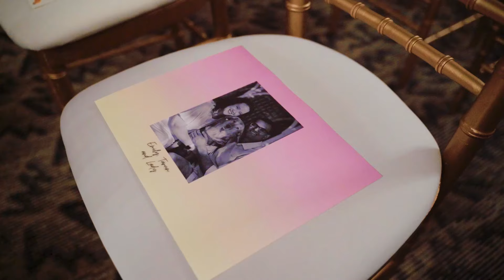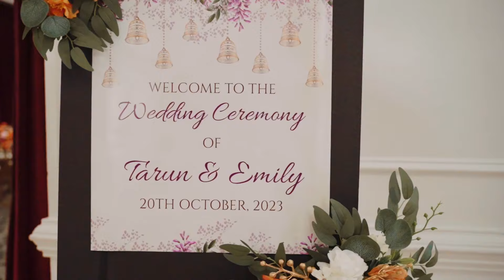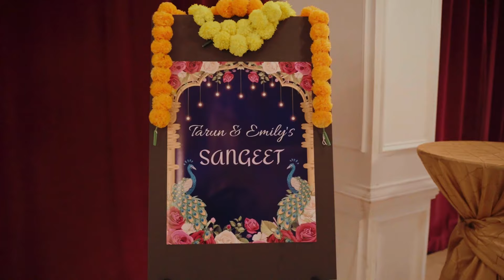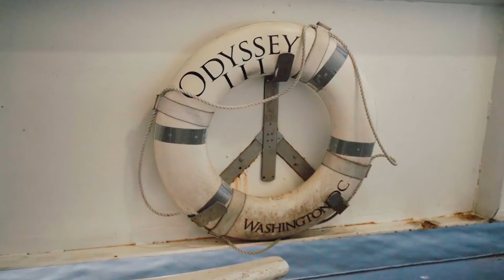The Aggarwal's | Wedding Film | Foxchase Manor, Manassas, VA | The Wharf, DC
Witness the enchanting love story of Emily and Tarun at Foxchase Manor, Manassas, VA.

At Losproductions, we take pride in crafting cinematic wedding films that beautifully narrate the unique love stories of each couple. This film is a celebration of love, family, and the beginning of a new chapter for The Aggarwal's.

🎥 Wedding Videography: Losproductions
🏰 Venue: Foxchase Manor, Manassas, VA | The Wharf, DC

Witness the heartfelt vows, the dazzling decor, and the unforgettable moments that make weddings such magical events. Let this film inspire and remind you of the power of love and the joy that comes from being surrounded by those you hold dear.

We would be honored to tell your love story too!

Thank you for being a part of our journey, and we can't wait to share more heartwarming moments with you.